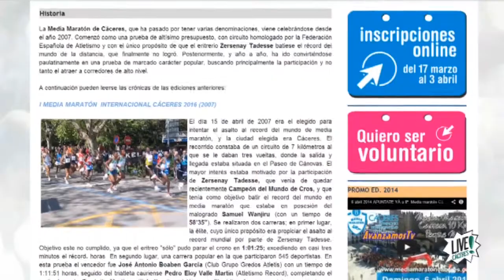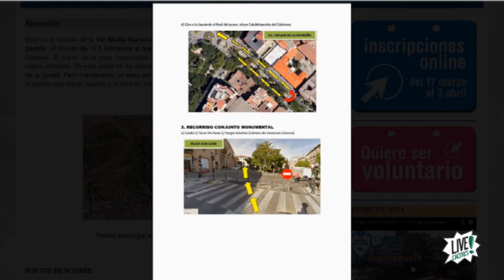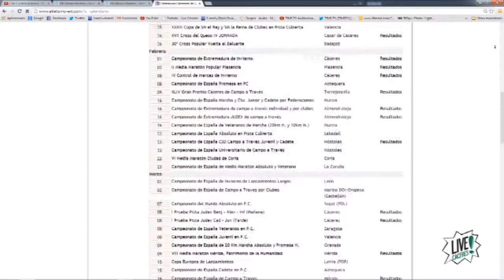En marcha la VIII Media Maratón Cáceres Patrimonio de la Humanidad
Este domingo 6 de Abril se celebra uno de los eventos deportivos de gran relevancia en la ciudad la Media Maratón de Cáceres Patrimonio de la Humanidad. En esta octava edición se ha modificado algunos tramos del recorrido y se ha aumentado el número de participantes.